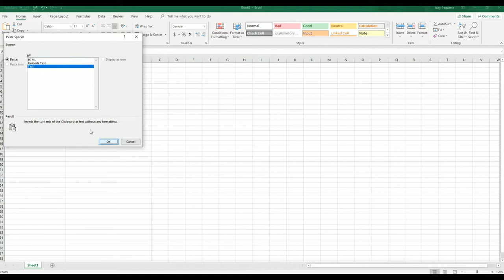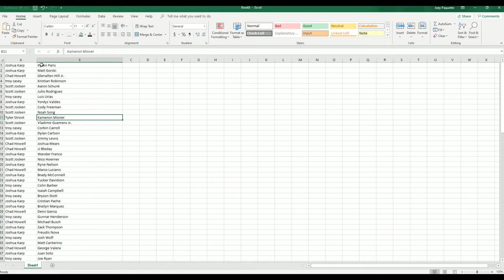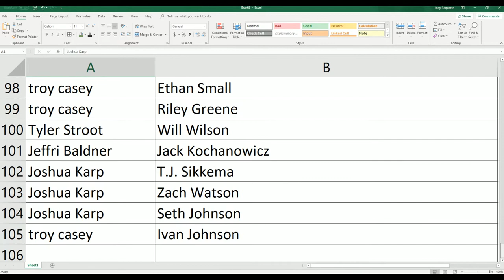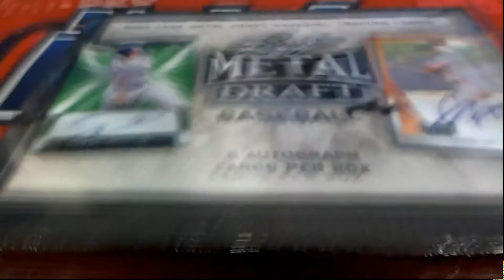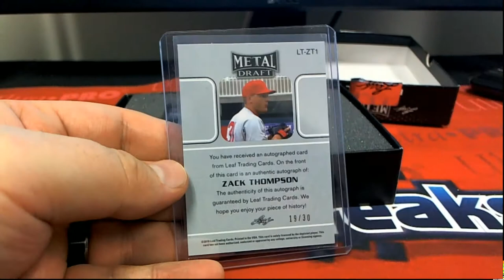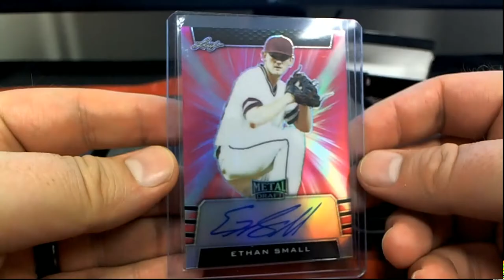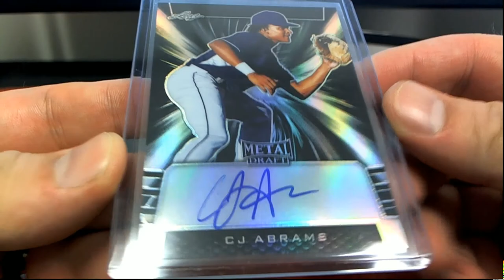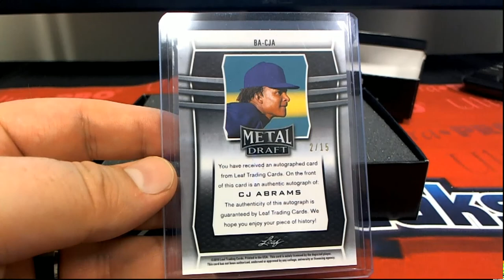2019 Leaf Metal Draft Baseball Hobby Box ID 19LEAFMDBB201